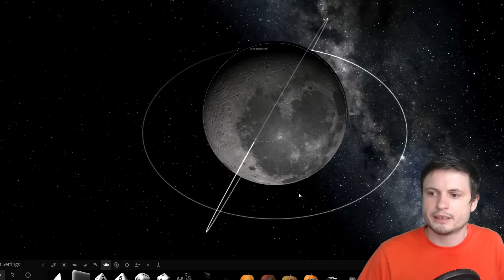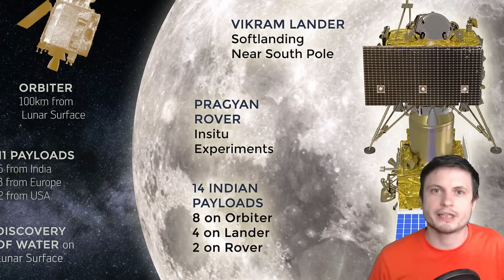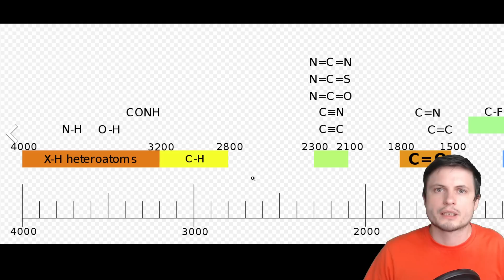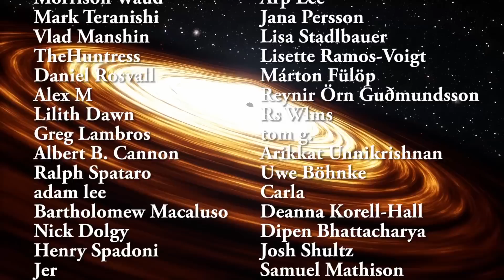Indian Chandrayaan-2 Moon Mission Was a Success and Here Is Why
Hello and welcome! My name is Anton and in this video, we will talk about why I believe Indian Chandraan 2 mission was a success and not a failure.

1GFiTKxWyEjAjZv4vsNtWTUmL53HgXBuvu

Specifically, great thanks to the following members:

Morrison Waud
Mark Teranishi
Vlad Manshin
TheHuntress
Daniel Rosvall
Alex M
Lilith Dawn
Greg Lambros
Albert B. Cannon
Ralph Spataro
adam lee
Bartholomew Macaluso
Nick Dolgy
Henry Spadoni
Jer
Luminger
UnexpectedBooks.com
Konrad Kummli
Lauren Smith
Michael Tiganila
George Williams
Lyndon Riley
Shinne
Jakub Glos
Johann Goergen
Dave Blair
Jake Salo
LS Greger
Marcel Levi
Michael Mitsuda
Gabriel Seiffert
J Carter
Mary Kristof
Russell Sears
Vinod sethi
Brian Szkotak
Robert Wyssbrod
Gordon Cooper
L Joseph Parker MD
RandalM
Tracy Burgess
Jayjay Volz
Kai Raphahn
Sander Stols
Sergio Ruelas
Anataine Deva
Assaf Dar Sagol
Liam Moss
Timothy Welter MD
Olegas Budnik
Bodo Graßmann
gary steelman
Michael Koebel
Shelley Passage
Steven Aiello
xyndicate
Douglas Burns
James Myers
Jan Šoulák
Niji
Peter Hamrak
Matthew Lazear
Becky
Steven
Anton Newman
Charles Nadeau
Dave A
Doug Baker
Doug MacDonald
George Lincoln Rockwell
GrittyFlix
Minovsky Man
Mr Fluffington
Paul Koploy
Sal Carrera
Jacob Spencer
Veronika A. Czebe
brian plummer
Daniel Charles Smith
Daniel G.
Eugene Sandulenko
Lee Densmore
Max McNally
Sir David Coyne
Steve Wotton
Victor Julian Castillo
Daniel Coleman
Rock Howard
Aaron Fineout
Adam Smith
Alberto Diaz Saldana
Chaos Gamer
Kearny Li
Rafael Aguila
Vincent L. Cleaver
Claye Griffith
David Lewis
JohnTaylorWalker
Kyle eagle
Michael J Fluharty
Tarik Qassem
Tedd Speck
rfc1135
Greyson Flippo
Hampton Tunis
Ivan Gallagher
Janne Vuorenpää
Jordaen Davids
Lynn Johnson
Rob Law
Scary ASMR
Thierry Gasnier
Troy Schmidt
William Warren
Arp Lee
Jana Persson
Lisa Stadlbauer
Lisette Ramos-Voigt
Márton Fülöp
Reynir Örn Guðmundsson
Rs Wlms
tom g.
Arikkat Unnikrishnan
Uwe Böhnke
Carla
Deanna Korell-Hall
Dipen Bhattacharya
Josh Shultz
Samuel Mathison
Brittany House
David Bennett
david jungerman
Doug Beeferman
JL Solidum
Lionel Sleeper
Luis M Gaytan Tovar
Markus Bidi
Martin Swiaczny
Matthew C Weiss
Men I Trust
Michael McCloskey
Orlando J Carter
Peter Sedmák
Sol Bergeron Beauchemin
Vladyslav Kurmaz
Hernán Coronel
Christopher Borra
Ingmar Rauschert
karlos preddie
Luis Lengsfeld
Lumi Pakkanen
Miek Thompson
Susanne Bauer
Yvan Lengwiler
Branden Loizides
Bryan Linsley
Chris Bingley
Chris the Mad Sciencer
Dave
David Wortz
Douglas Wilkinson
Hein Spijker
James McClarty
John Smith
Kitara Burke
Lance Fielden
Laura Coutu
MARK ANDERSON
Michael R Mendoza
Mr. Numi Who-
N30D@nt3
Randall J Silva
Robert Clyde
Steven Uttley
Suzanne Brummitt
Todd Gregory-Gibbs
Walter van der Kamp
Łukasz Adamski
Adam Burnett
Cameron Arno
Christian Rane
gene valle
Jan-Chris
Jelle Baris
john requa
Joseph Conard
kristian svensson
Qauthar Saleh
Tuukka Arola
Marcel Barros
Bonnie Veldey
Christian Jochum
Daniel Morris
Dreameroutthere
Jeff Blakemore
Maciej Świerczewski
Mahesh Gopalan
Marilyn Aldridge
Paul Maybury
Richard Reich
RiddleJacks
Sean Spartan
Allen DuBeau
Bob Goswick
Daniel Schakel
Derek Bamber
Gerald Williams
Gideon Falta
Gregory T Hart
Michael Luce
Peyton Vaughn
Quasar
Robert the Green
Sandy Flowers
JoachimB
Alec Estrada
Devonte Foy
Gawen Thompson
Jessica
Ketan More
Kevin McCarthy
Nina and Ivan
PartyMartyy & Dem OTF Bois
Patrick Denny
PAUL G STEWART
Sander Hollebrand
Suzanne Miezis
Galen Thurber